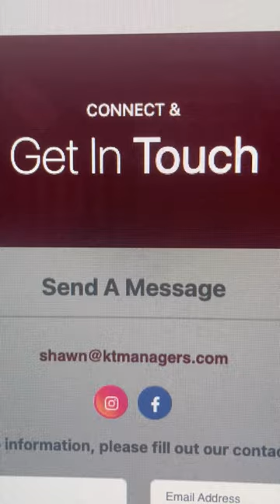Highlighting Eric Benet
Bookings